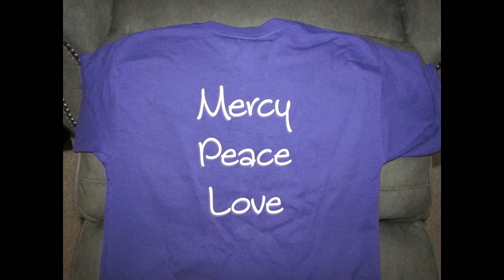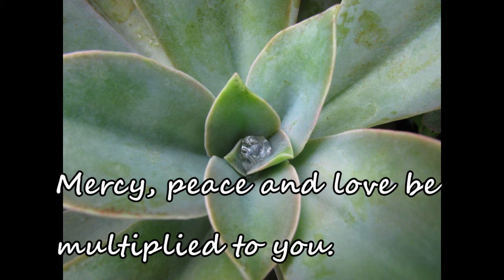Subscriber Giveaway!!!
I appreciate you, the viewers, so very much.  Good luck, my friends!